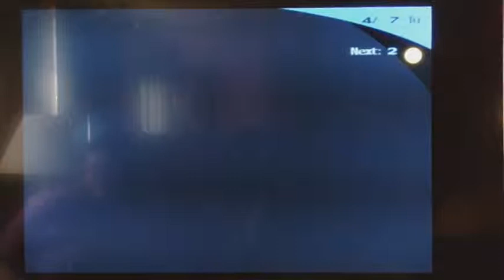Let's Play! Persona 3 FES (P2) | Introduction 2/2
I love this game, and I wanted to play it for the channel. And I hope you all enjoy it!!